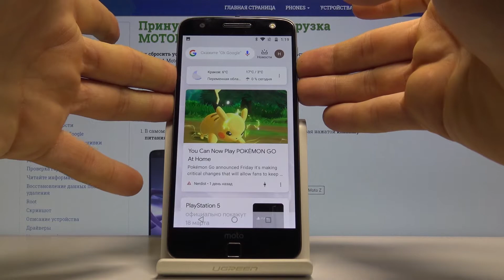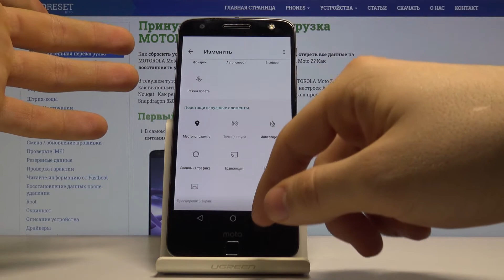Как сделать фото экрана на Motorola Moto Z — Скриншот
Если Вы хотите сделать скриншот и запетчалить экран на Вашем телефоне, но не знаете как, тогда лучше всего обратиться к нам.

Как сделать скрин на Motorola Moto Z? Как сфоткать экран на Motorola Moto Z? Как запечатлить экран на Motorola Moto Z?